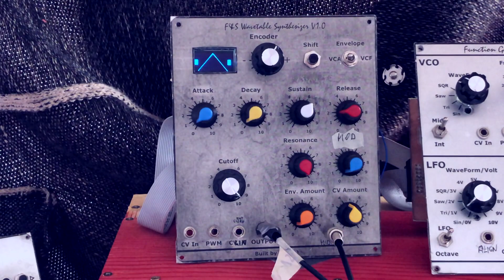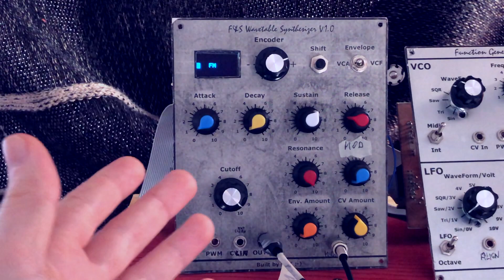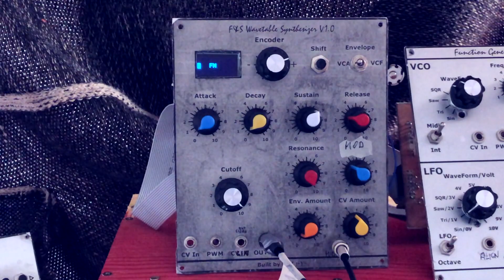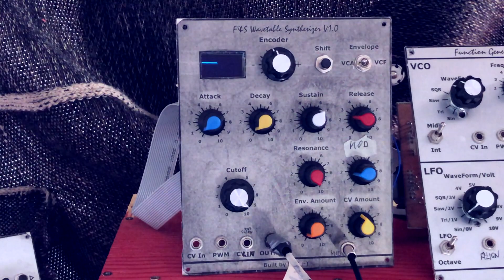Father & Sonthesizer Ep.16: The Best 50€ DIY Synth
In this series me and my dad talk about our DIY synths and current projects/past experiences. This episode we present an update to our beloved wavetable synth: now you can do FM as well. The one eurorack polysynth that does it all!

The Synthesis of Complex Audio Spectra by Means of Frequency Modulation

you're all lovely people